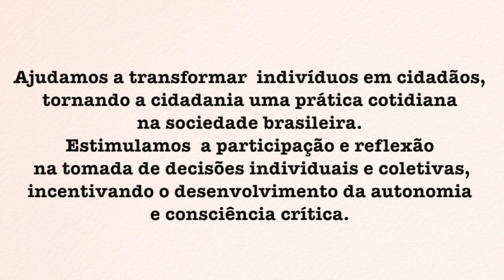Bê-a-Bá do Cidadão. Vamos juntos mudar o Brasil.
Bê-a-Bá do Cidadão ajudando brasileiros a mudar o Brasil